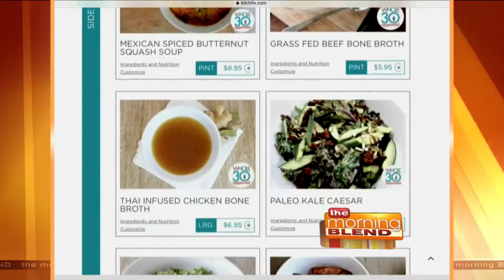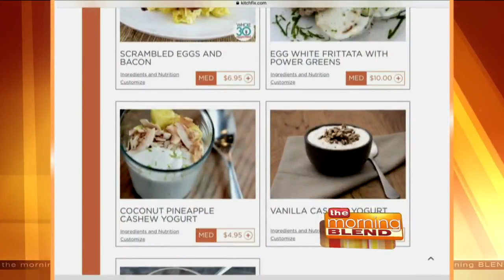Fully-Prepared, Healthy Meals at Home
Meal planning services are becoming more and more popular because they are quick, easy, and convenient for busy families; plus, they can help you eat healthier. Kitchfix is a delivery service new to Milwaukee that's doing things differently. Joining us to discuss what sets Kitchfix apart and how you can get  delicious, healthy meals in your home is CEO and founder of Kitchfix, Josh Katt.

Right now, people in the Milwaukee area can get $30 off their first Kitchfix order by using the code MILWAUKEE30.